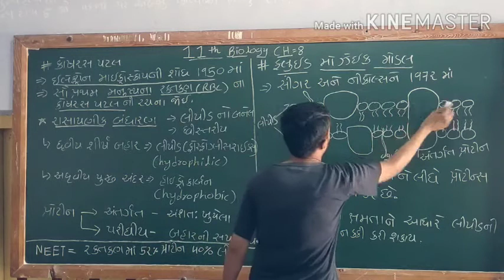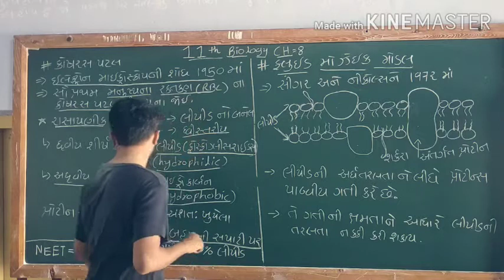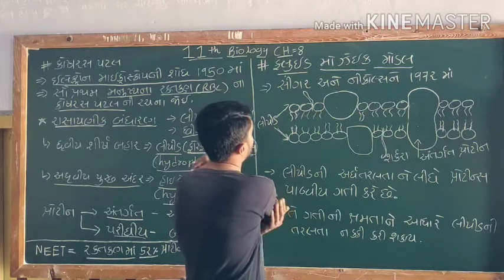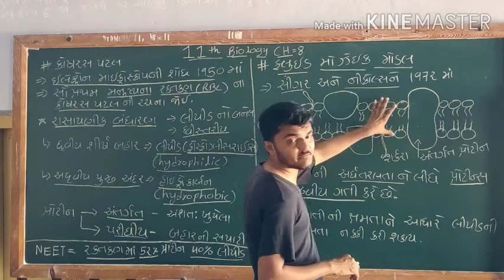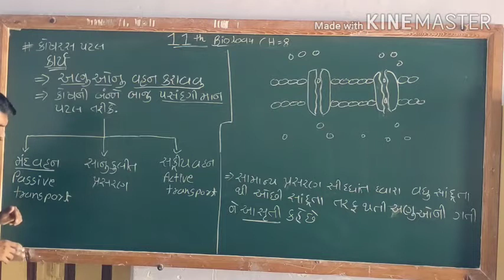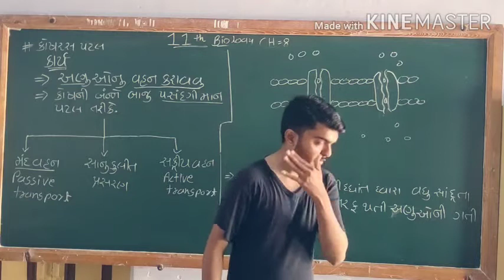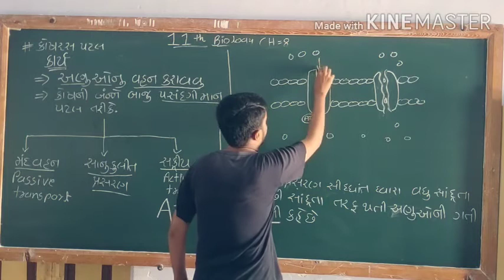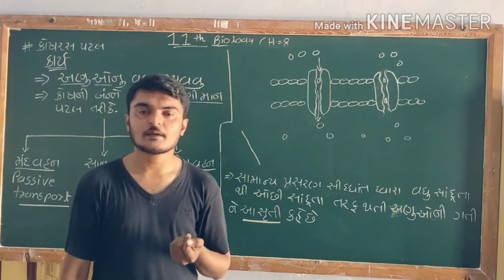11th biology chapter 8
કોષરસપટલ